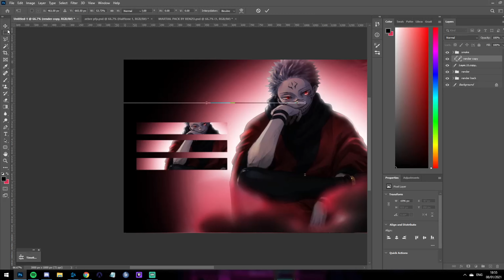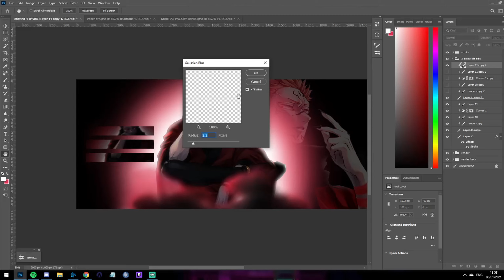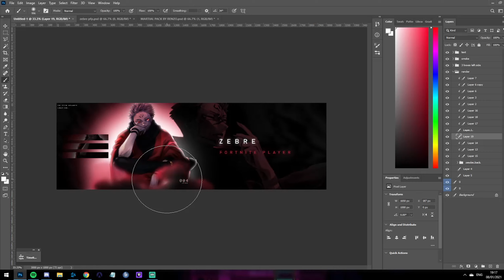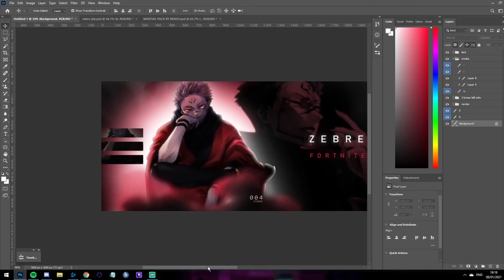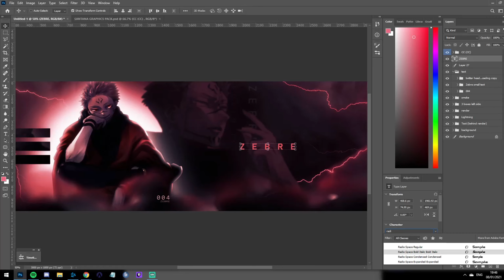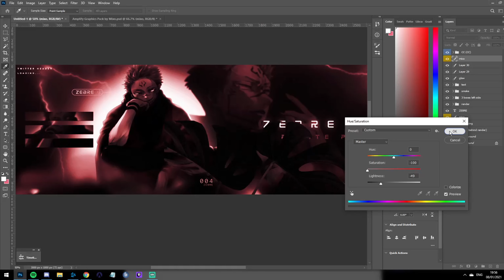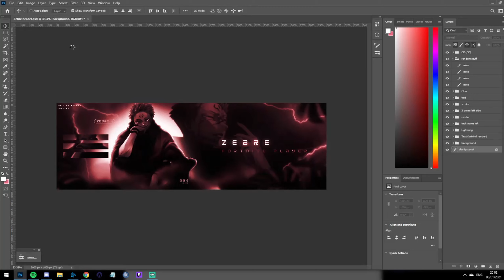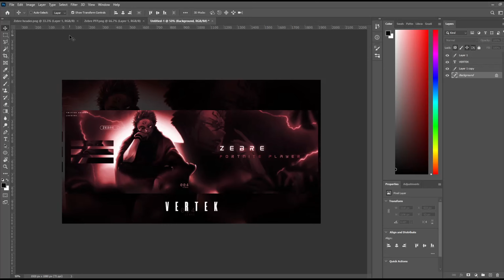Speedart * Anime header (Photoshop)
◆ This header was made for @ZahnlosesZebra

◆ This was me making a anime header in photoshop when I was Live on twitch!